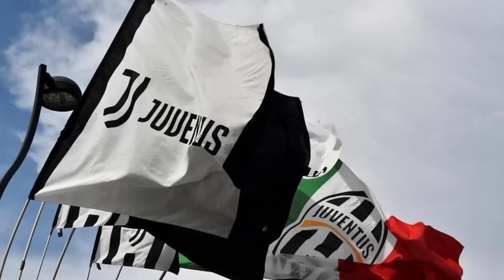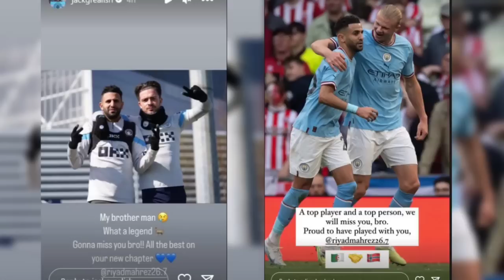Sergio Ramos,ទទួលបានសំណើរផ្លាស់ទៅកាន់​ UEFA ពិន័យ Chelsea ជុំវិញការបំពានច្បាប់ FFP និង​ហាម Juventus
**ចំណងជើងព័ត៌មាន​កីឡា**
-Sergio Ramos ទទួលបានសំណើរផ្លាស់ទៅ កាន់​ MLS។
-UEFA ពិន័យ Chelsea ជុំវិញការបំពានច្បាប់ FFP និង​ហាម Juventus មិនអោយប្រកួតនៅពានអឺរ៉ុប។ ​
-Xavi​ : Arsenal លេងមិត្តភាពទេ​ តែដូចលេងនៅ UCL។
-Beckham ដាក់សម្ពាធលើ Glazers ដើម្បីឲ្យលក់ក្លឹប Man Utds ។​
-Manchester United បដិសេធសំណើរ 20 លានផោនសម្រាប់ Harry Maguire ពី West Ham​។
-Cavani ចូលរួមក្លឹប​ Boca​ Juniors ក្រោយ​ចេញពី​ Valencia ។
-Fulham បានបញ្ចប់ការចុះហត្ថលេខាលើកីឡាករ Calvin Bassey របស់ Ajax។
-Barcelona នៅតែអាចលេងពាន UCL ទោះស្ថិតក្នុងការស៊ើបអង្កេតដោយ UEFA ក៏ដោយ!។
-Arsenal​ បង្ហាញ​រូបសំណាក​លោក Wenger​ នៅមុខកីឡដ្ឋានខ្លួន។
-Haaland និង Grealish ផ្ញើ​ពាក្យលាទៅកាន់ Mahrez​ បែបនេះ​ក្រោយ​ចេញពី​ Man​ City។
បាល់ទាត់អន្តរជាតិ​
កីឡាបាល់ទាត់
ពត៌មាន​កីឡា​បាល់ទាត់​
Football News
Cristiano​ Ronaldo
Neymar​ Jr
Liverpool
Barcelona
Real Madrid
Ronaldo​ Nazario
Atletico Madrid
Sergio​ Ramos
Los Angeles FC
Xavi Hernandez
Mikel Arteta
David​ Beckham
Harry Maguire​
Edinson Cavani
Calvin Bassey
Ryad Mahrez
Erling Haaland
Jack​ Grealish
Arsene Wenger
Bayern Munich
PSG
Arsenal
Chelsea
Ligue 1
La Liga
Sport News
English Premier League
Serie A
International Football